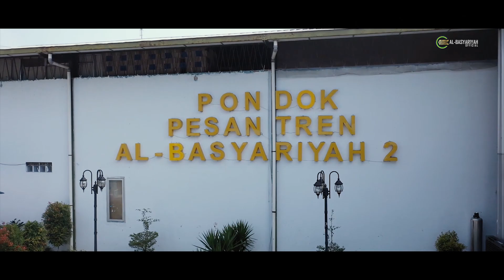Diary Santri Nihai Putra - Vanguard Generation : SANG PELOPOR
Assalamu'alaikum, ikhwan dan akhwat!
Video ini merupakan hasil karya Santri Niha'i (kelas akhir) Putra Angkatan 34 yang menceritakan tentang perjalanan hidup mereka selama mesantren di Pondok Pesantren Al-Basyariyah yang dikemas dalam sebuah cerita, hingga kemudian dibuatlah short movie ini. Semoga konten ini dapat menginspirasi serta bermanfaat bagi umat dan bangsa. Selamat menyaksikan!